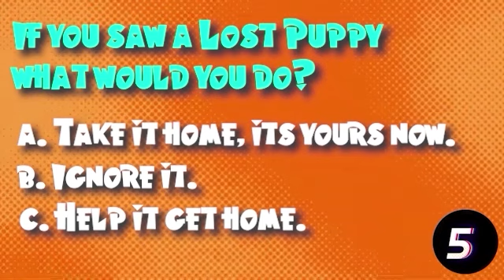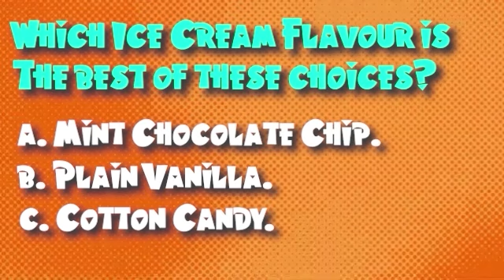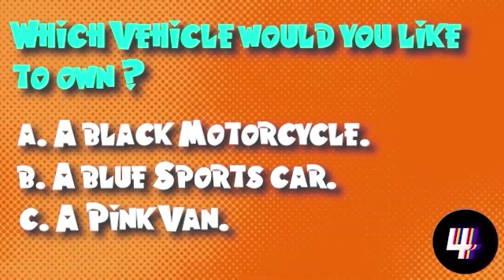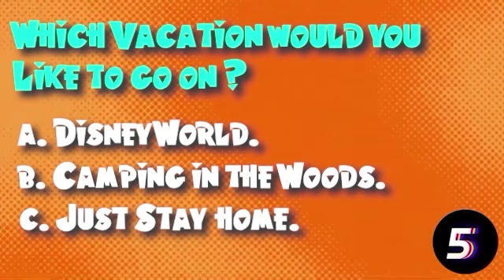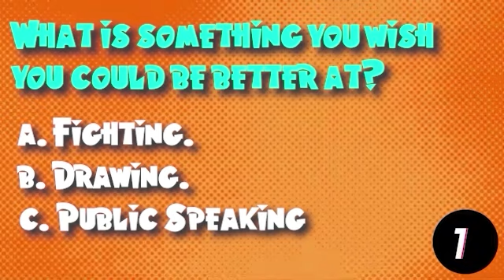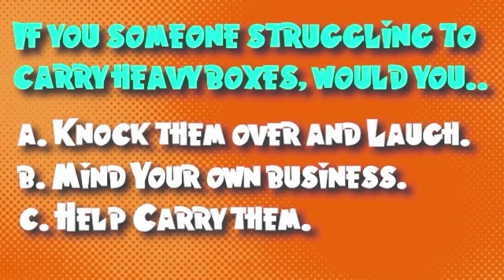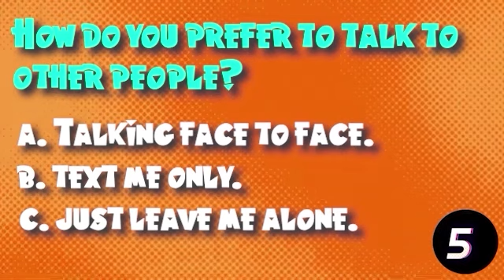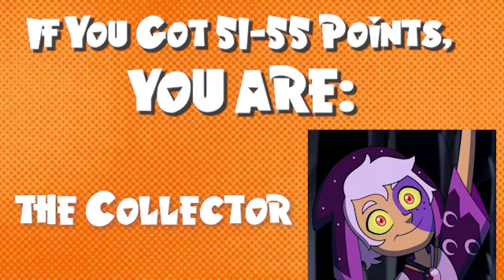Which "The Owl House" Character Are You? | Personality Quiz! ✨🦉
Ever wondered which character from The Owl House you’re most like? 🤔 Take this fun and interactive quiz to discover whether you’re more like Luz, Eda, Amity, or someone else from the Boiling Isles! 🌟 Answer a series of questions based on your personality, choices, and preferences, and we'll reveal which beloved character you embody the most. Are you a mischievous rebel 😈, a determined hero 🦸‍♀️, or a lovable underdog 🐾? Find out now and share your result with your friends! 💖